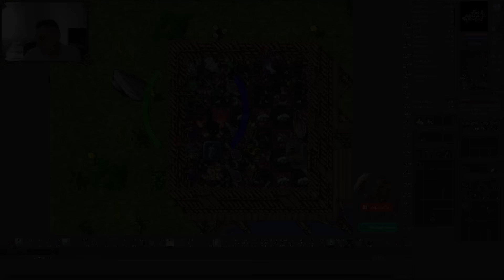[PL] Tibia News | 2 Zapowiedź Zimowej Aktualizacji! (Winter Update 2024)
Druga zapowiedź Zimowej Aktualizacji 2024!
To pierwsza zapowiedź fabularna, która zawiera informacje na temat nowego obszaru, nowego zadania, nowych potworów...